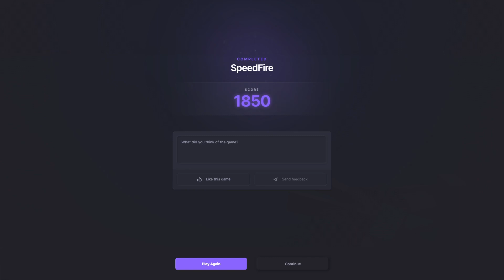SPEEDFIRE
A re-creyation from a game called SWORDSHIP